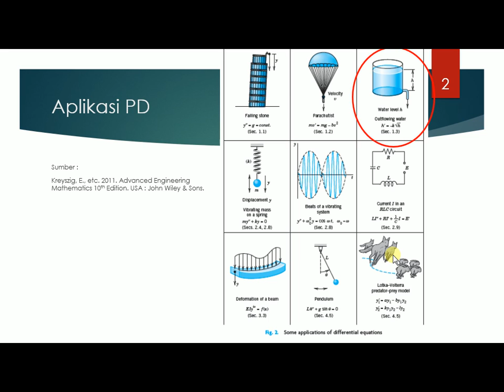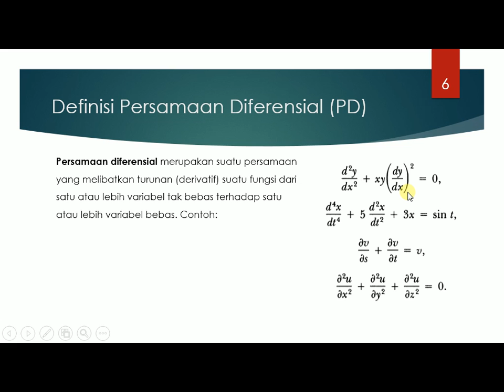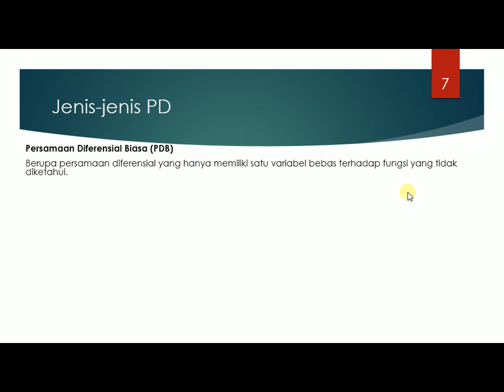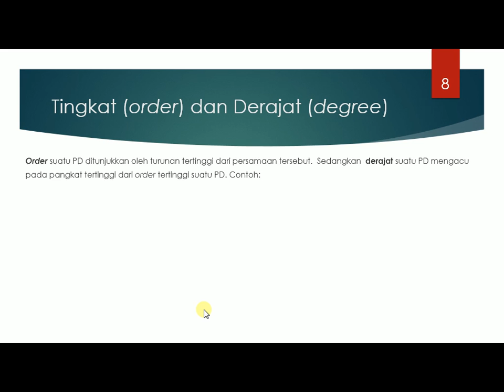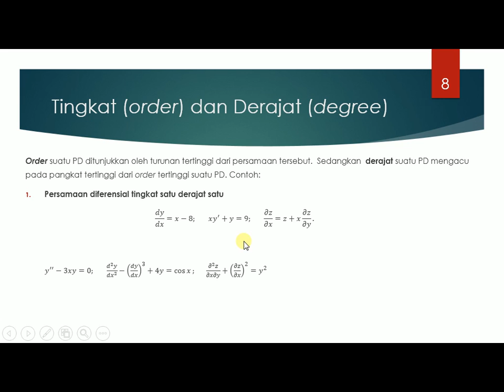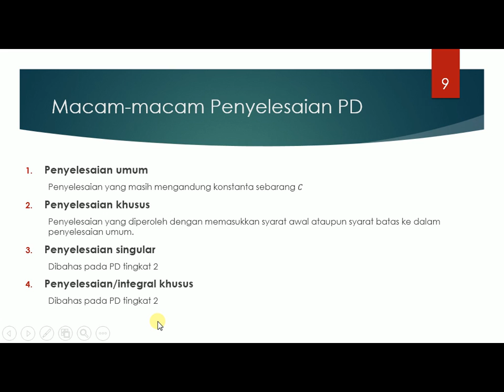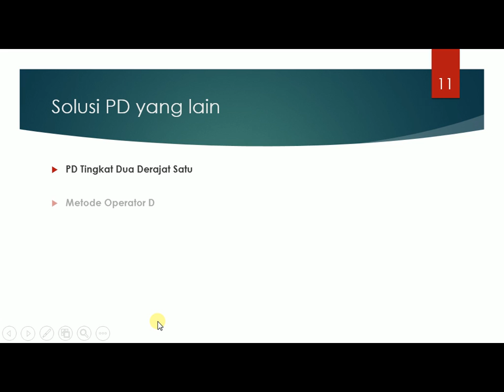[PERSAMAAN DIFERENSIAL] : Definisi